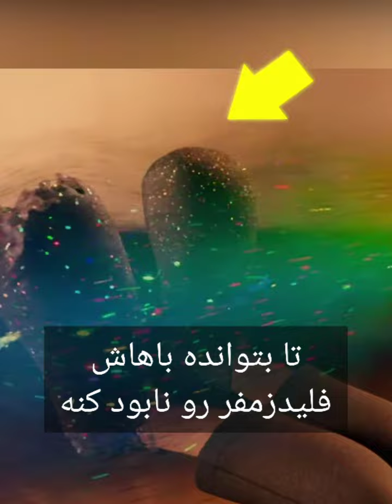میدونستی توی انیمیشن ابری با احتمال بارش کوفته قلقلی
CREDITS:
Directed by:
Phil Lord
Christopher Miller
Screenplay by:
Phil Lord
Christopher Miller
Based on:
Cloudy with a Chance of Meatballs
by Judi Barrett
Ron Barrett
Produced by:
Pam Marsden
Starring:
Bill Hader
Anna Faris
James Caan
Andy Samberg
Bruce Campbell
Mr. T
Bobb'e J. Thompson
Benjamin Bratt
Neil Patrick Harris
Al Roker
Lauren Graham
Will Forte
Edited by:
Robert Fisher Jr.
Production companies:
Columbia Pictures
Sony Pictures Animation
Distributed by